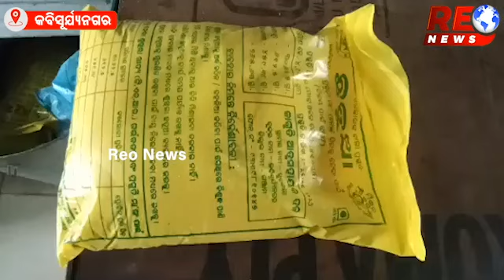ଅଙ୍ଗନୱାଡିରେ ଛତୁଆ ଅଣ୍ଡା କାହାପାଇଁ ?